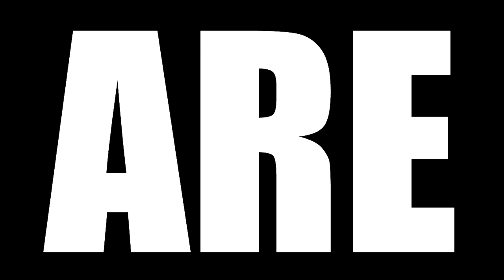GOMORRAH REACTION || SEASON 1 EPISODE 3 || "L'omm 'e casa"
Today we are watching GOMORRAH Season 1 Episode 3 Reaction, TBR reacts to Although Pietro is in jail, he still commands his clan as he engages in a battle of wills with the warden, directs the clan to make alliances, and tries to help his nephew. Recovering from an accident and now man of the house, Genny wants to impress Noemi.